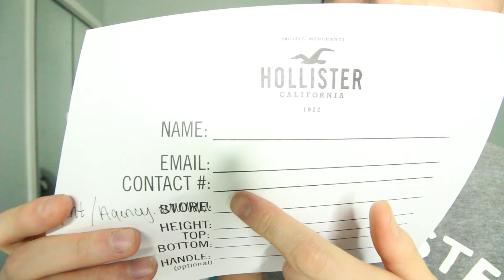MODELLING FOR HOLLISTER| Erick Cameron Vlogs #59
OFFICIAL RULES OF ENTRY:
  2. Must Be Following Me On
3. MUST USE THE HASHTAG LSC & Tag Me In A Picture That Makes You
      -Laugh
        -Smile or Cheer
*Please leave any questions in the comment box below*

*GIVEAWAY ENDS APRIL 4th, 2017 & DRAWING WILL BE LIVE ON LIVE.ME ON APRIL, 5th 2017*

**Pop Socket For Only $7.99**

*Equipment I Use:
Camera/ Canon T5i
Tripod/ Gorillapod
Travel BookBag/ Usa Gear
Beauty Light/ Neewer Ring Light

Next Live Stream:
Live.me: 7:30 p.m (EST) ( Ask Me's & What Would You Do? )
These apps are on the google play store and iPhone app store!